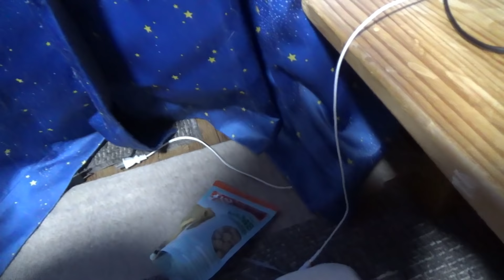オシッコ失敗して飼い主をガン無視！ でも、やって来る（笑）寂しがり屋のパグ 『おまめ日記』Pug Comedy Videos From Japan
またまたやってしまいました（→ オシッコ失敗）
★★お勧め動画★★★
『パグを飼おうと考えている方々へ　ブサかわパグについてお話します（赤ちゃんから成犬まで）』

おまめは、我が家にとって２代目のパグです。

《 初代パグについて 》
獣医師から、
８年２ヶ月も生きることができました。

部屋の隅には、常に酸素ボンベを置いている状態でした。

最後の約２年間は、心臓病の末期症状の腹水が溜まりはじめ、

2015年12月22日の真夜中の３時過ぎのことでした。
その夜は、夜更かしをしてパソコンで作業をしていました（パパ談。以下、主語はパパ）
パグは水を飲んで、また隣の部屋の寝床に戻って行きました。
････死んでいる。

心臓に手を当ててみました。
そして、特に取り乱すこともなく、こう思いました。

早速、インターネットで検索して、動物の葬儀屋さんに連絡しました。
真っ白い骨になっているパグの骨の中に、大きな黒いモノがありました。
「これは、何ですか？」
と立ち会ってくれていた葬儀屋の方に尋ねると、
「心臓です」
心臓病によって心臓が肥大化していると、焼け切れずに残ることがあるということでした。

その後、お世話になった動物病院に電話で報告しました。
何度か担当医が変わっていて、転勤されていた獣医もおられたので、

数日後、通院していた心臓専門の動物病院（関西動物ハートセンター）から、

わが家に来てくれて、本当にありがとう。